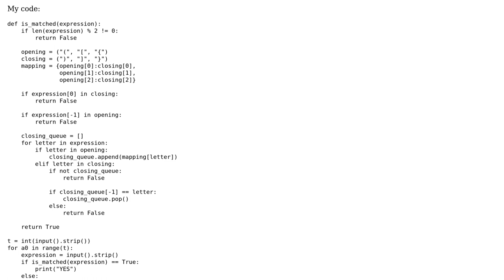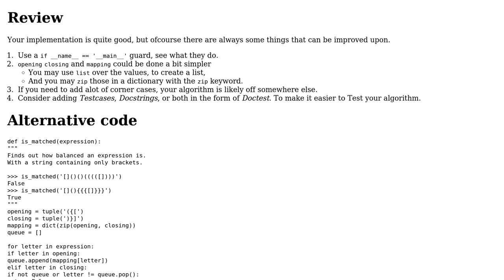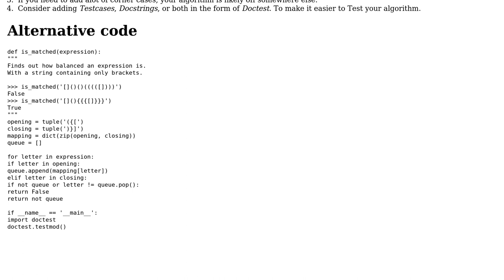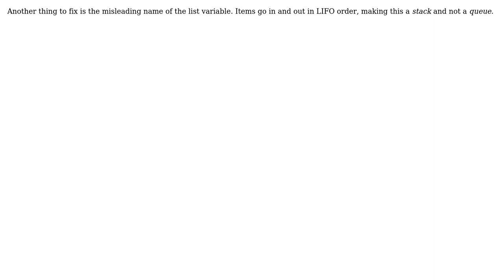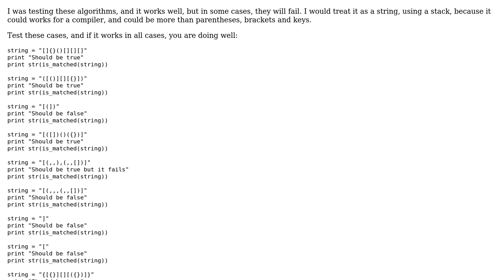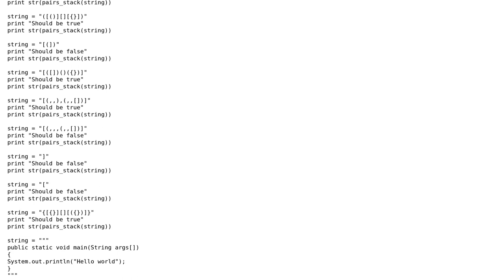Code Review: Checking for balanced brackets in Python (6 Solutions!!)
Code Review: Checking for balanced brackets in Python

With thanks & praise to God, and with thanks to the many people who have made this project possible! | Content (except music & images) licensed under CC BY-SA | Music | Images & others | With thanks to user Vinicius Brasil user Roman Odaisky user Peilonrayz user Nzall user Ma0 user Ludisposed user Jamal user Cesar Cordero Rodriguez user 200_success and the Stack Exchange Network Trademarks are property of their respective owners. You are responsible for your own actions.